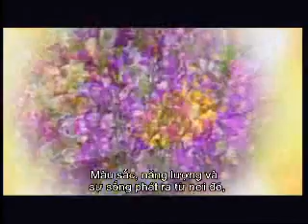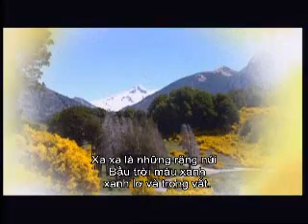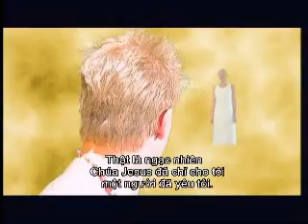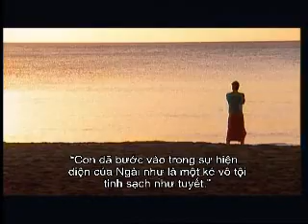A Glimpse of Eternity - Vietnamese 5-7